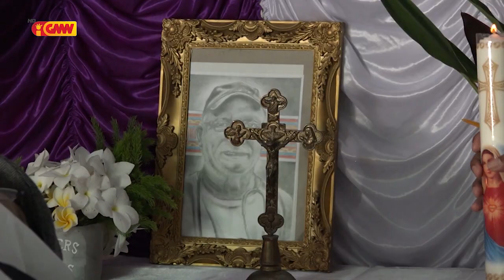Diretór Klinika Bairo Pite Doutór Daniel Murphy hakotu iis iha tersa kalan iha nia Rezidensia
Diretór Klinika Bairo Pite  Doutór Daniel Murphy hakotu iis iha tersa kalan iha nia Rezidensia Praia dos Ququeiros Díli tanba atake kardiaku